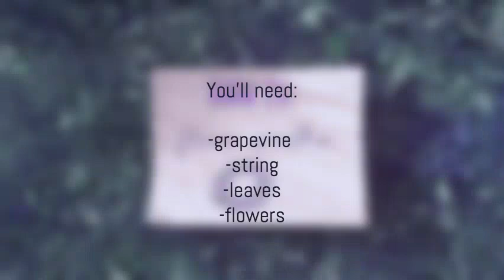How to: Flower Wreath